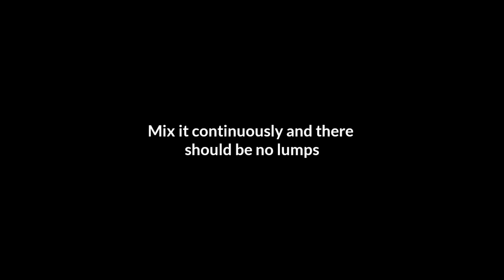BESAN SHIMLA MIRCH KI SUBZI | राजस्थानी अंदाज शिमला मिर्च की सब्ज़ी | KUMAR'S KITCHEN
IN THIS VIDEO WE WILL MAKE RAJASTHANI STYLE  SHIMLA MIRCH BESAN KI SUBZI.